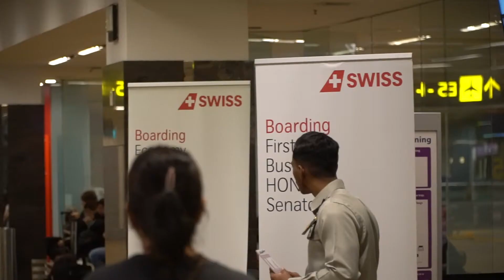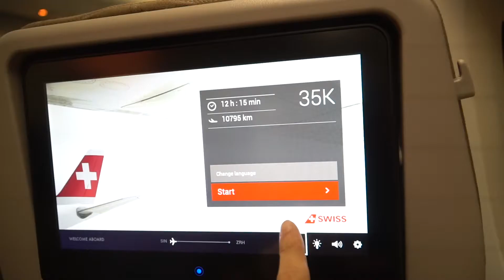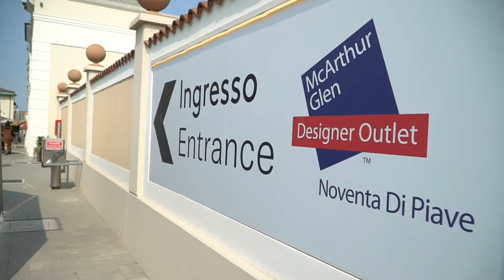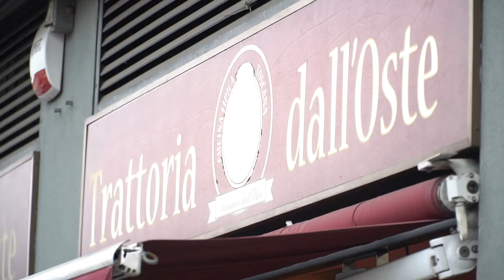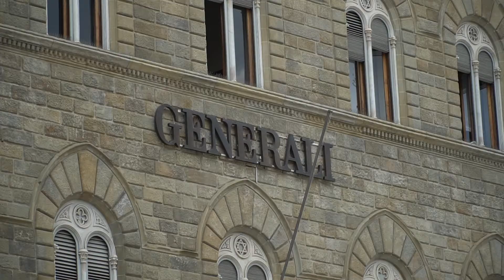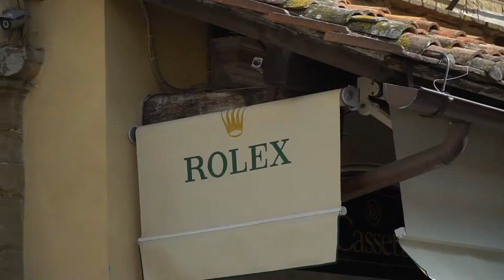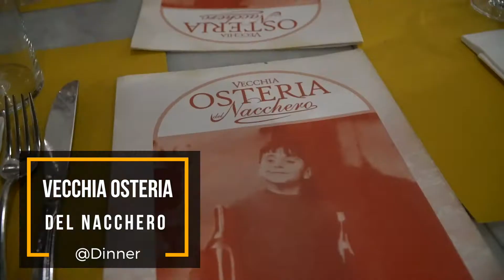【意大利 Italy Vlog Ep 1 - 佛罗伦斯Florence】Uffizi Gallery - Ponte Vecchio - Cathedral Santa Maria del Fiore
JJ 46 -【意大利 Italy Vlog Ep 1 - Florence】
📍 Place visited :
- Noventa Outlet
- Uffizi Gallery
- Ponte Vecchio
- Cathedral Santa Maria del Fiore